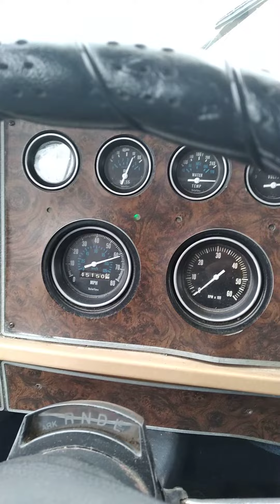In my Argosy 28